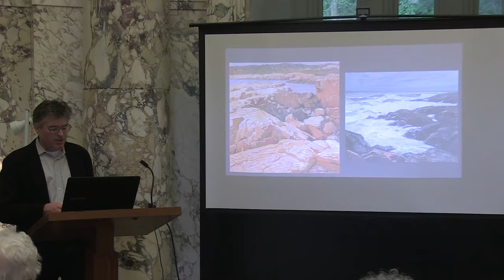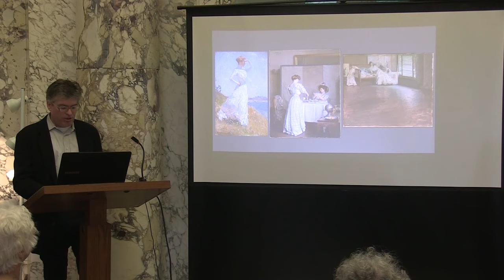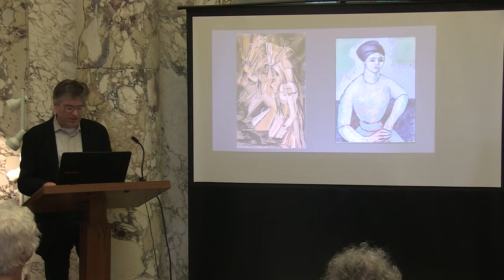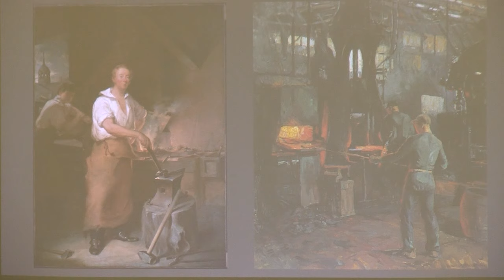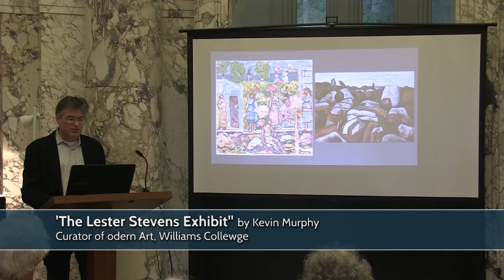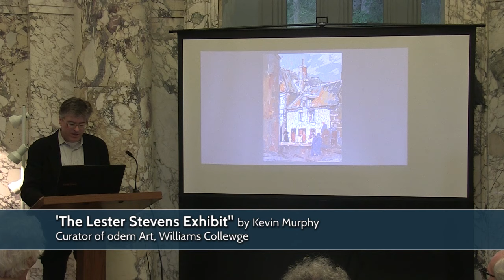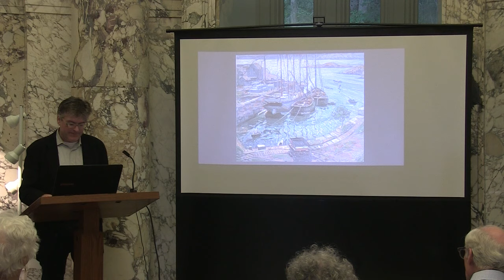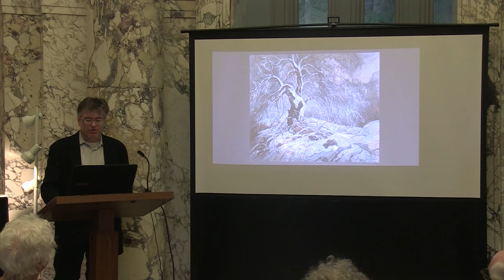Conway Historical Society Lester Stevens Lecture - June 15, 2017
Williams College Curator Kevin Murphy gives a talk on the Lester Stevens exhibit currently on display at the Conway Historical Society as part of the town's 250th anniversary celebration. Recorded June 15, 2017 at the Fields Memorial Library.